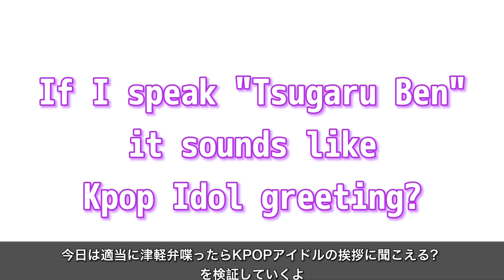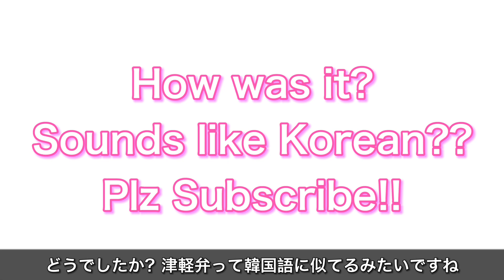津軽弁で訛ればKPOPアイドルの挨拶に聞こえる？？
青森県青森市生まれYouTuberすんたろすです！

津軽弁覚えてってけろ！